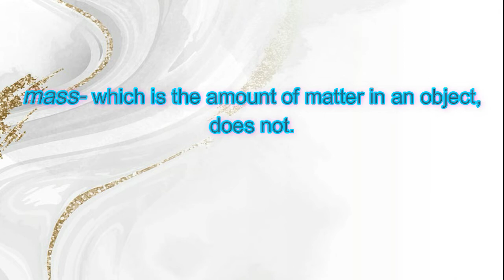GRAVITY / Clever School PH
How is gravity useful?
Do you wonder why we do not fall off Earth? Why do we not remain suspended in the air after jumping? Gravity pulls us toward Earth. It keeps our feet on the ground and prevents us from floating to space.